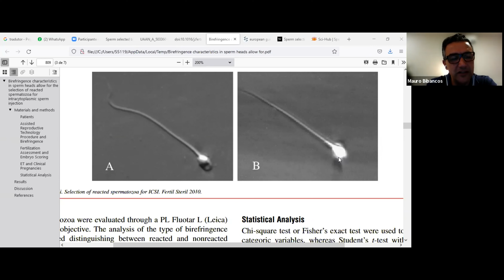VIII Fórum do Instituto Sapientiae 2021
Dr. Joana Nogueres conduziu o nosso 8º Fórum do Instituto Sapientiae do ano de 2021 introduzindo o assunto e finalizando a discussão após a apresentação dos nossos ex-alunos da pós-graduação em reprodução humana assistida - Mauro Bibancos, Turma I e Karina Leipelt turma XVII.